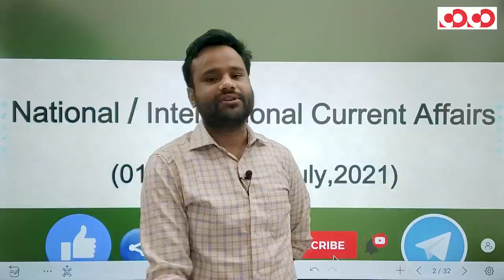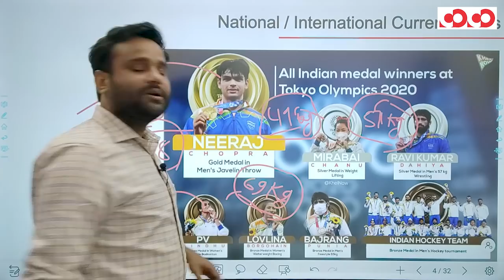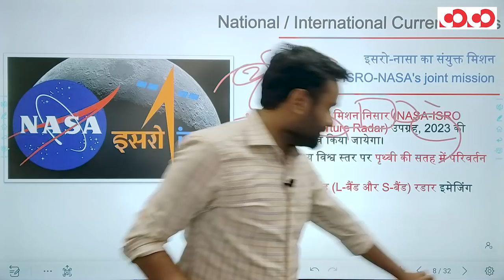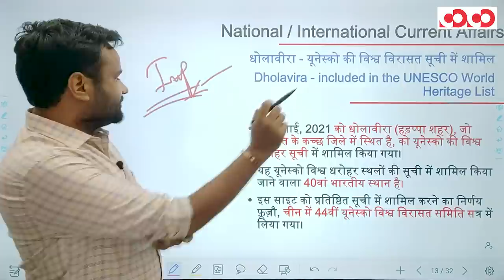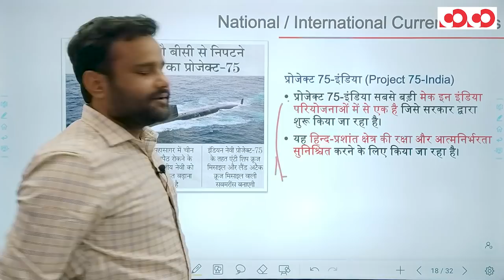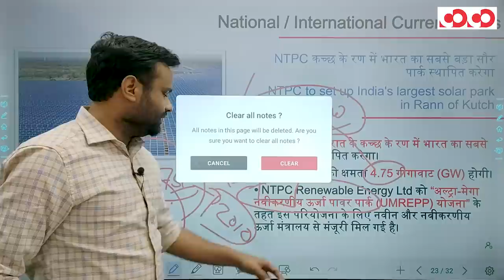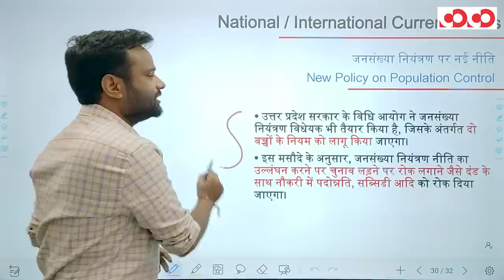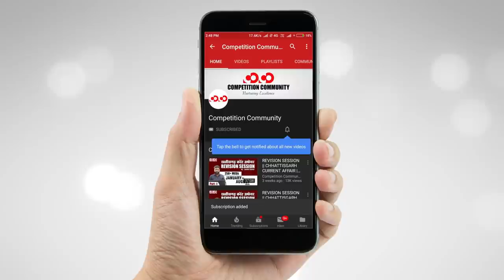Current Affairs | National And International | 1st July To 31st July 2021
TimeStamps:

0:00 - Introduction
01:17 - Tokyo Olympic 2020
07:59 - भारत UNSC का अध्यक्ष बना
11:20 - इसरो-नासा का संयुक्त मिशन
15:10 - इंद्र नौसेना अभ्यास - 2021
16:35 -अंतर्राष्ट्रीय बाघ दिवस - 2021
18:50 - धोलावीरा - यूनेस्को की विश्व विरासत सूची में शामिल
22:55 - इंडियन इंस्टीट्यूट ऑफ हेरिटेज
23:10 - Project 75-India
26:10 - लुईस हैमिल्टन ने फॉर्मूला वन ब्रिटिश ग्रां प्री जीती
27:30 - पेगासस स्पाइवेयर
29:35 - पीयूष गोयल बने राज्यसभा में सदन के नेता
30:15 - NTPC कच्छ के रण में भारत का सबसे बड़ा सौर पार्क स्थापित करेगा
33:35 - गांधीनगर में रेलवे ट्रैक के ऊपर बनाया गया भारत का पहला 5 सितारा होटल
34:10 - नोवाक जोकोविच ने जीता विंबलडन टेनिस चैम्पियनशिप खिताब 2021
36:02 - इटली ने जीता यूरो 2020 का खिताब
37:10 - जनसंख्या नियंत्रण पर नई नीति
40:14 - नए सहकारिता मंत्रालय का गठन

CGPSC PRE + Mains  Mobile Course For English Medium Aspirants

CGPSC Mains Test Series 2020